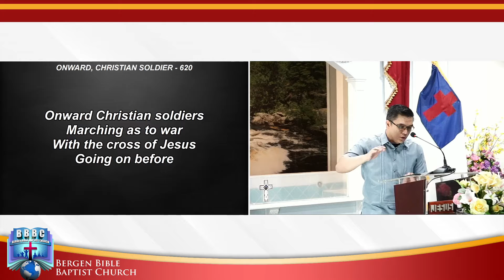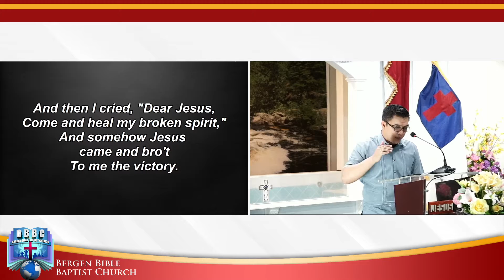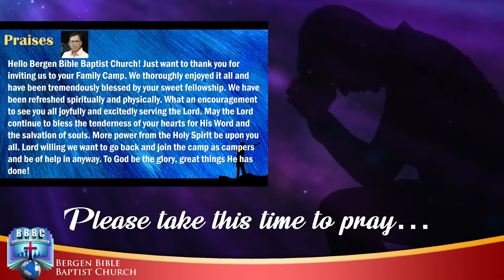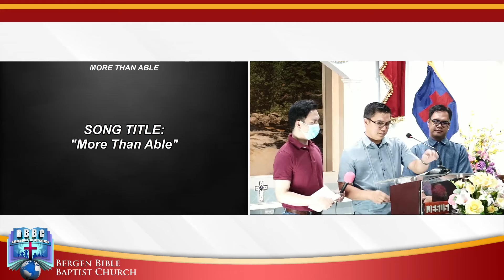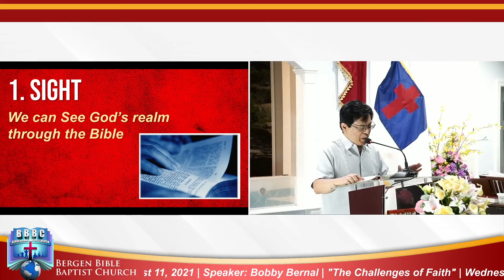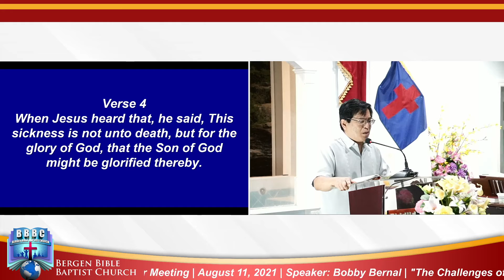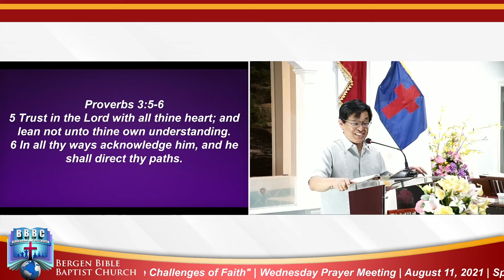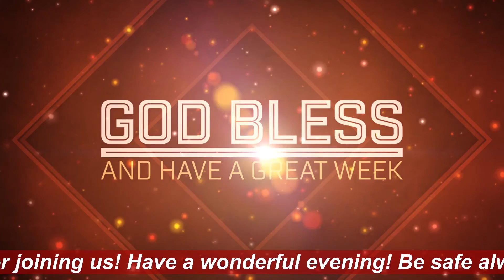The Challenges of Faith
August 11, 2021 | 8:00 PM (ET)
Speaker: Deacon Bobby Bernal